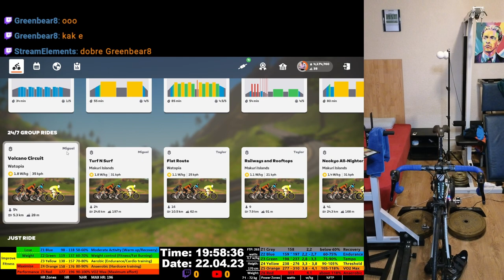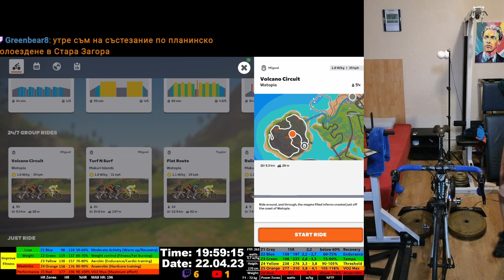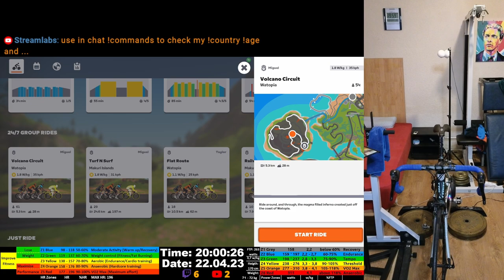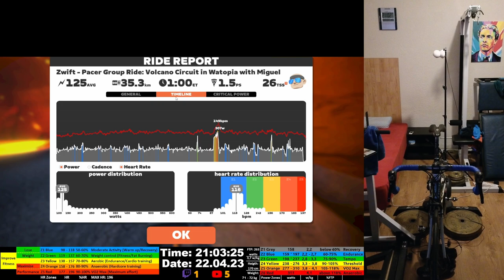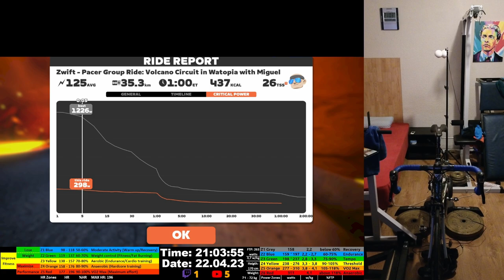Zwift Cycling Workout Live Stream 22.04.2023 zv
Buyed from me Second hand for 750 Euro:
Shifters/derailleurs: Shimano 105 5700 series
Crankset: Tiagra FC-4650 170mm 50-34T
Cassete: Shimano 105 CS5700 10S 11-25T
Chain: Ultegra 10S CN-6701

Tobu - Hope
Tobu - Candyland